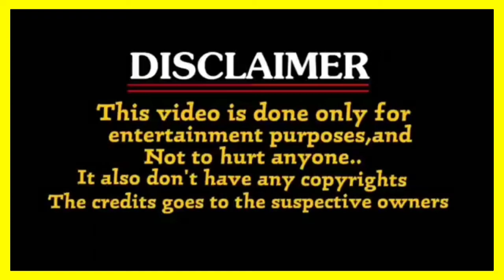#2022 Insta reel Troll Instagram Banjara hills Prashanth Sai SASYA TROLLS